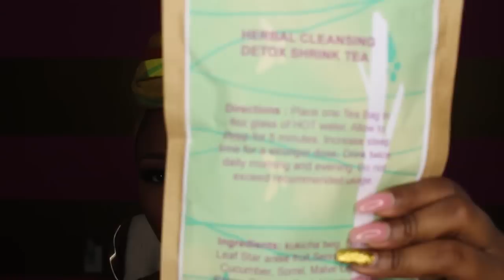1ST FALL GRWM WITH LIPSTICK ON MY TEETH :( /UPDATE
1st FALL VIDEO/UPDATE